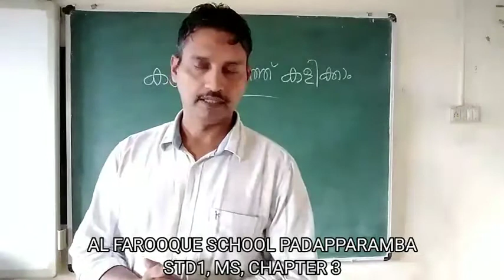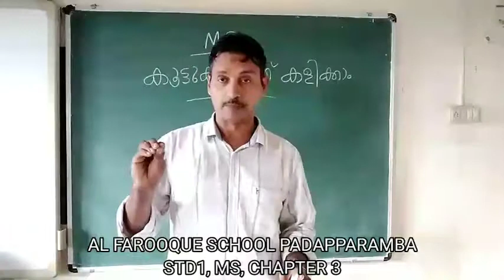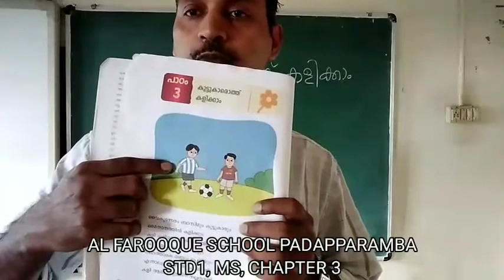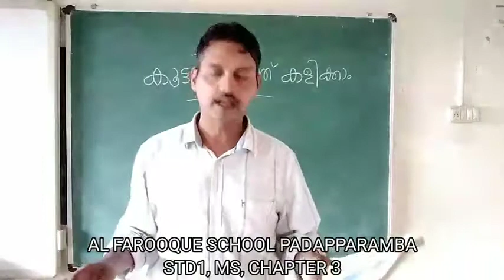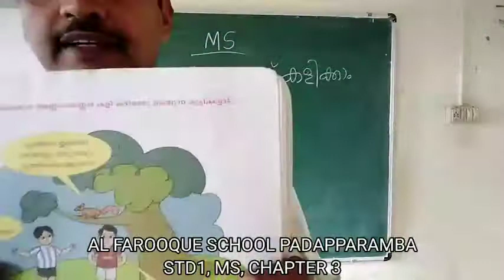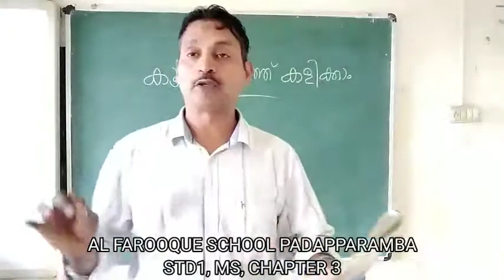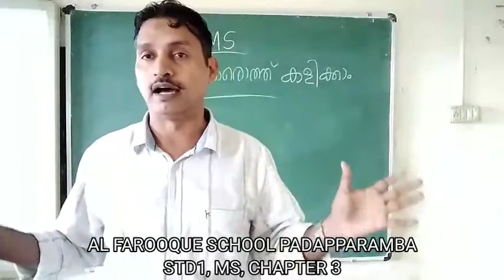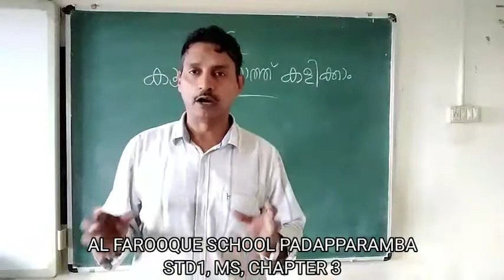AL FAROOQUE SCHOOL PADAPPARAMBA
STD 1 MS, CHAPTER 3